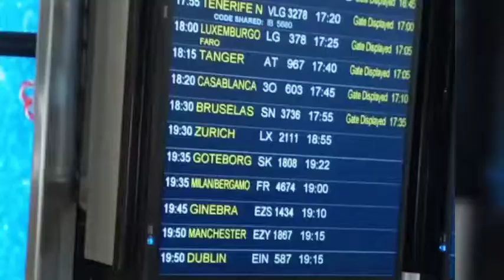وأخيييرا سافرت✈وأول لقاء كان مع أختي 👭الحمد لله🤲😍